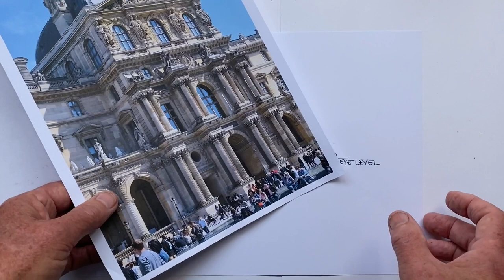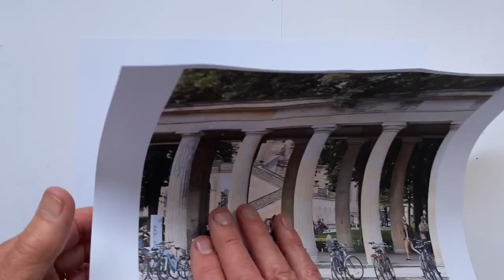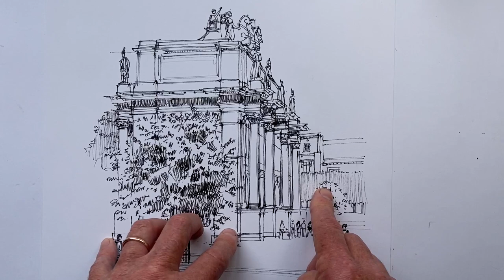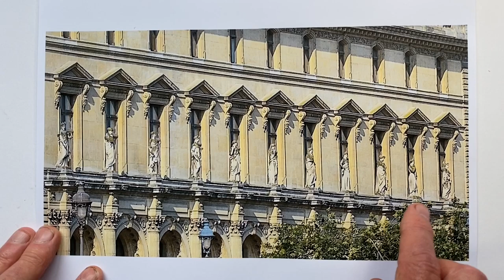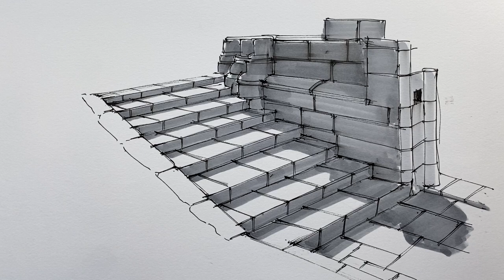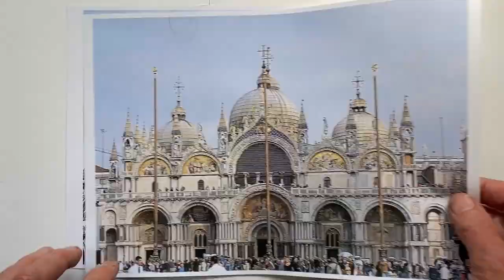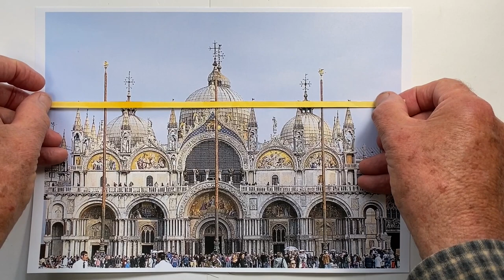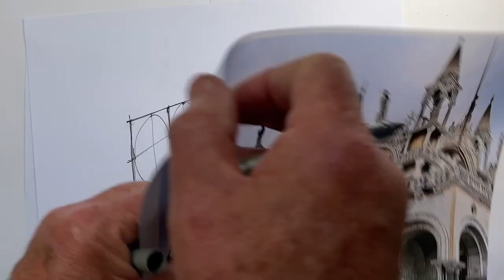Applying Perspective to Architecture - No Longer A Mystery!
Frustrated going from a basic 2 Point Perspective diagram to trying to draw the Musee du Louvre?  This video contains all the steps to let you make the jump!